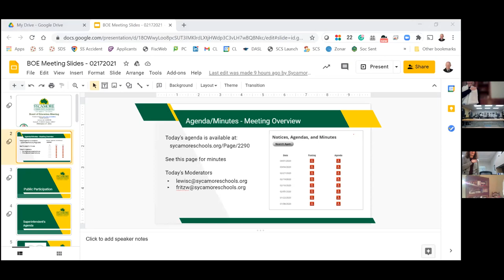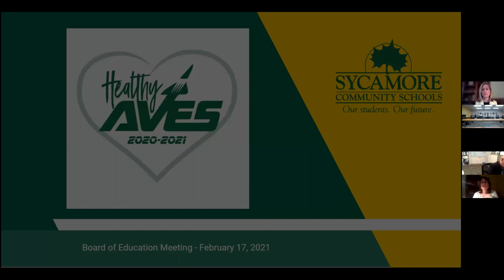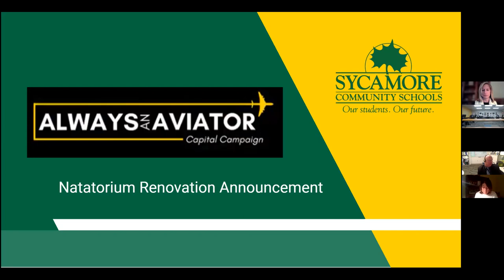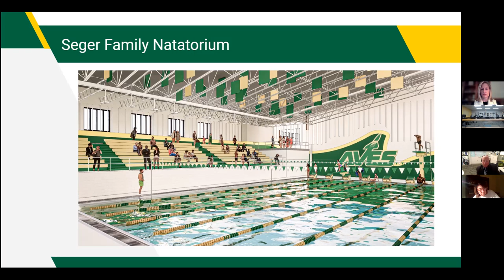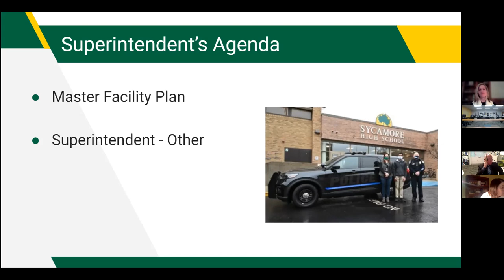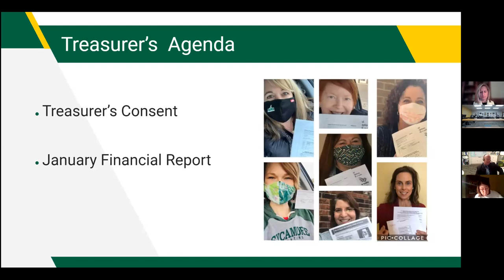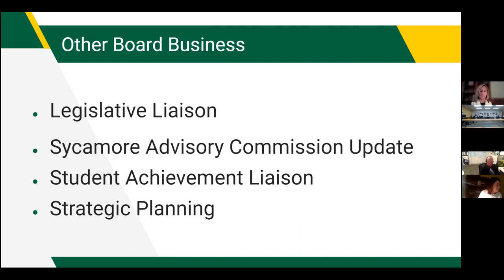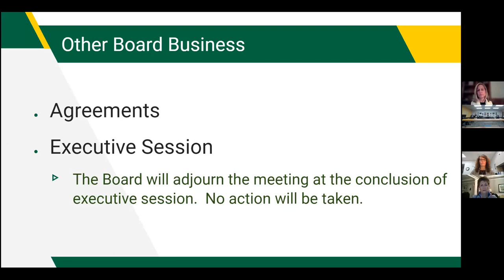Sycamore Board of Education Meeting Feb. 17, 2021